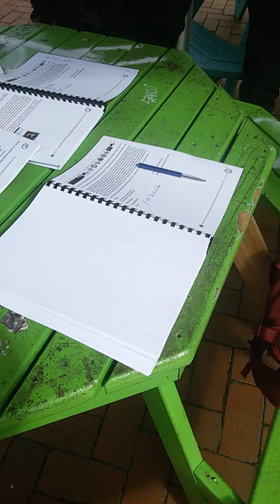Waikato Native Chief 1st Signature Phillip Te Awhiti is Historic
Today in Hamilton we put 4 Customary Native Land Title Documents in front of the First of 97 Indigenous Waikato Chiefs is historic and this is the last chance to save what belongs to you and so I am saying I am here doing my job like you all are a spoke in the wheel to make it all happen and claim your whole country back with everyone New Zealander who is in the same boat no different to you Chiefs so we only have till the 28th October to get this off the ground legally for the very first time in 187 years this is what has been a Queen Crown Monarch Reign of Terror War and Theft of Lands for their own Private Corporate Businesses and now we have one lone signature to give the breath of life toa living Document of challenge against the Puppet NZ Government who usurps the HAPU MANA for their IWI MAORI Businesses Now we can find the other Chiefs Successors to these Land Title DEEDS and MEMORIALS to the NATIVE LANDS and we talking about the NZ CROWN GOVERNMENTS MAORI MINISTERS not the MAORI outside of Government who still want to be called MAORI we only challenge the Governments Corrupt Fraud MAORI on Documents only to DISSOLVE THEM in this COURT and LIQUIDATE their TITLES and Fraud BUSINESSES not MAORI who are not in this CORPORATE GAME because it's a ONE WAY SYSTEM OF CONTROL of the Population they supposed to GOVERN not run Private BUSINESSES AGAINST S Now you have the LEGAL INSTRUMENTS FROM THIS COURT to EXPOSE THEM Singled out as the POPE SAID you're on your own CORPORATE CROWN AGENTS I have Dissolved all TRUSTS and CORPORATIONS in his MOTU PROPRIO LAWS we are using against PIRATES in this COURT and its looking RIGHT so far and no Challenge against us

So Elders George Hopa and William Haumu you have this information you now own what's in these Leal Documents to Claim in Westminster Parliament British "CROWN" we are the Beneficiaries of and TRUSTEES OF our 1844 QUEEN VICTORIA TRUST the Biggest TRUST IN THE WORLD right now in these LEGAL INHERITANCE INSTRUMENTS over New Zealand Country MODEL to the rest of the NATIVE PEOPLE of the World waiting for us to CLAIM back our LAND TITLES and WEALTH all in these 18 VIDEOS and BOUND UP BOOKS  Kiaora"

John Wanoa

moaipowerhouse.world